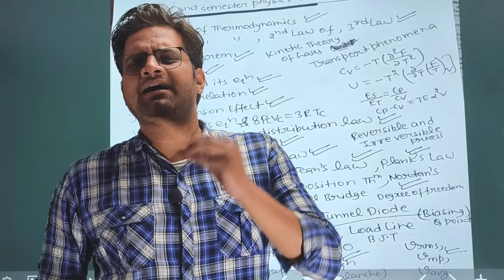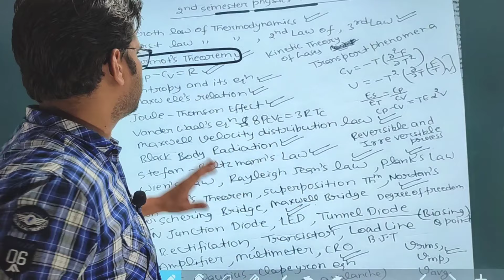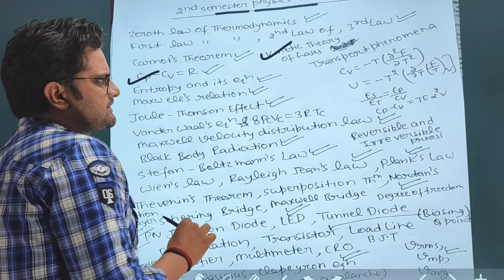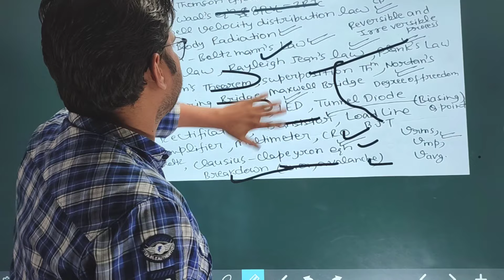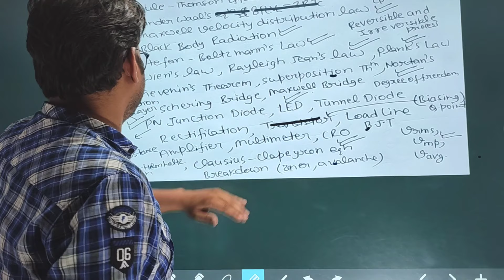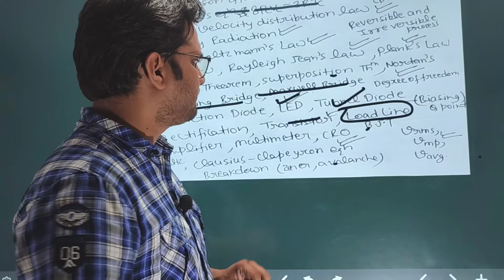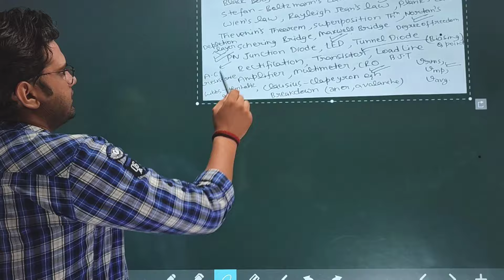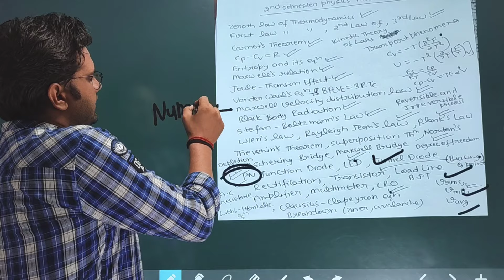B.Sc 2nd Semester Physics Most Important Questions!